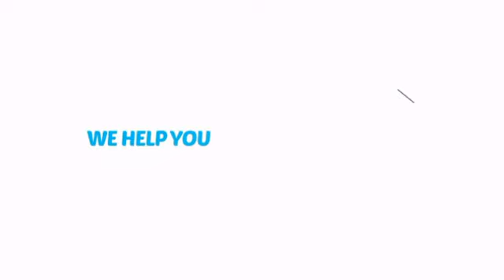Dewey's Balloon and Clown Notebook - Dewey - ClownAntics.com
Dewey's Balloon and Clown Notebook - Dewey is brought to you the leading clown supply shop for the professional and beginning clown.